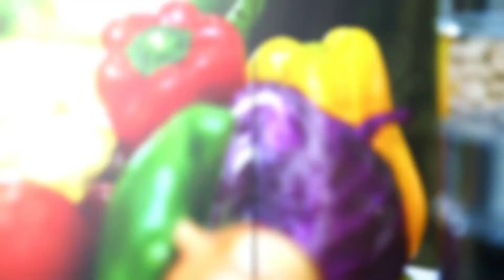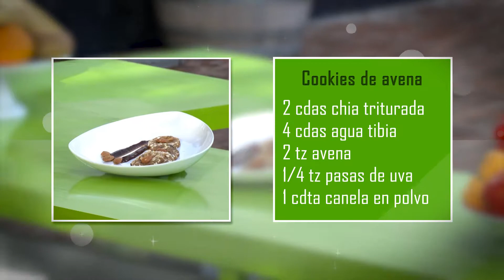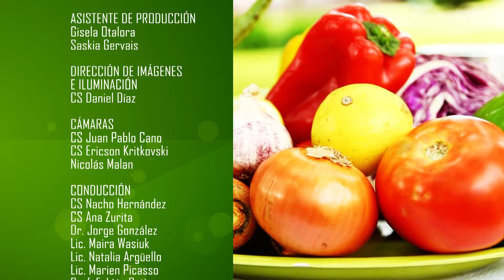12| Acné - BE3